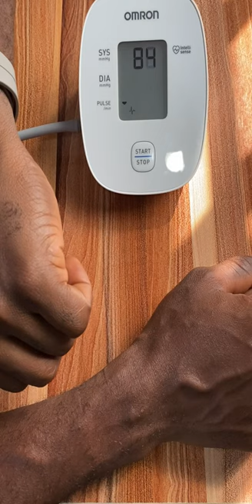Heart rate tracking test - Galaxy Watch 5 Pro vs Omron blood pressure monitor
Is the Galaxy Watch 5 Pro a good heart rate tracker? I compare the heart rate tracking accuracy with that of Omron. Verdict: Galaxy Watch 5 Pro is a good heart rate tracker.